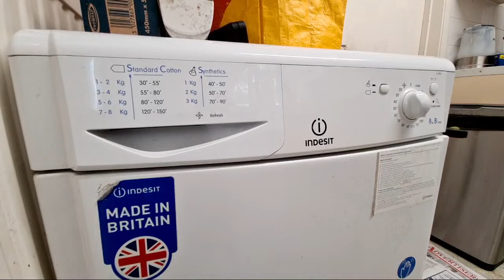Highlight 1:20:20 – 1:25:20 from Indesit IDC8T3 8KG Condenser Tumble Dryer Full Cycle